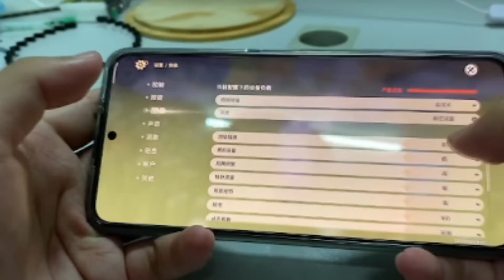Redmi K50 Genshin Impact FPS + Temperature Test (Dimensity 8100 + 2K + 120Hz, HDR10+)